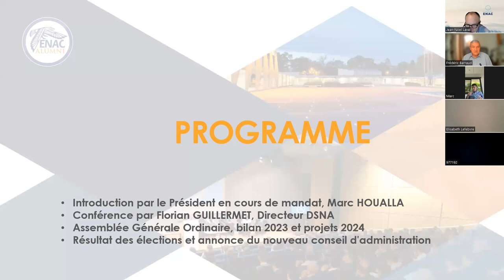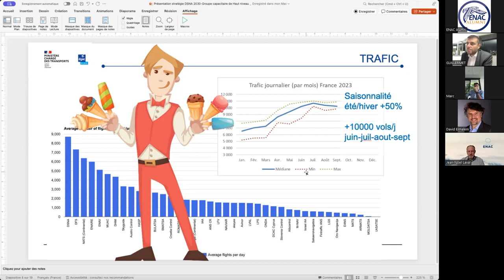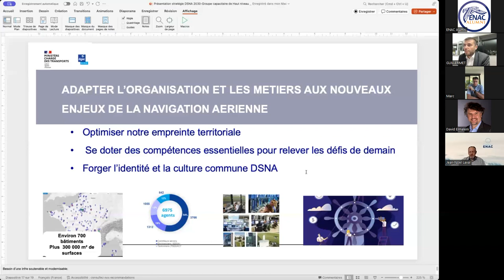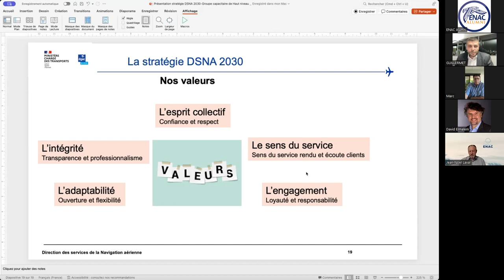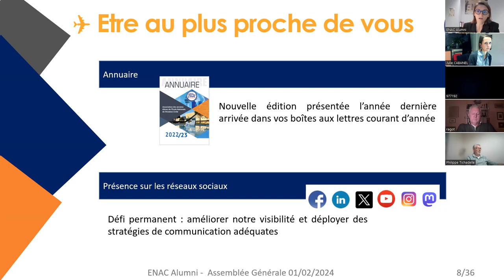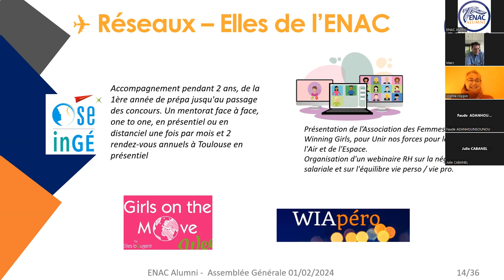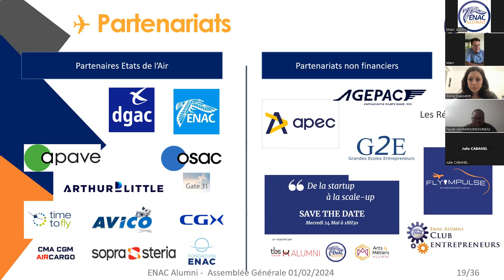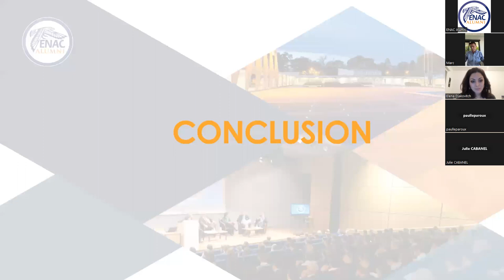Assemblée Générale ENAC Alumni - 1er février 2024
Introduction par le Président en cours de mandat, Marc HOUALLA (IENAC 82 / IAC 89)
Conférence de Florian GUILLERMET (IAC 95) sur les grandes orientations de la DSNA.
Bilan 2023 d'ENAC Alumni et projets 2024
Résultat des élections et annonce du nouveau conseil d'administration.